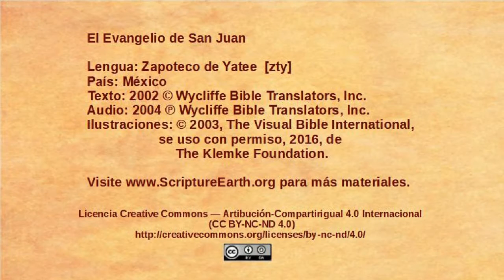Zapotec, Yatee - John 19:16-37 - The crucifixion [zty]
Selection from the Gospel of John in the Zapotec, Yatee language of Mexico [zty]